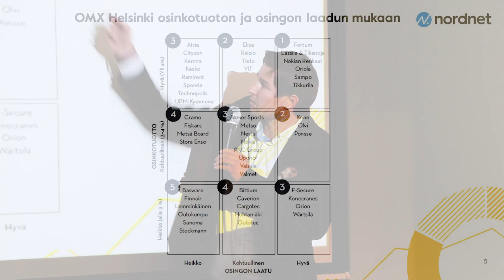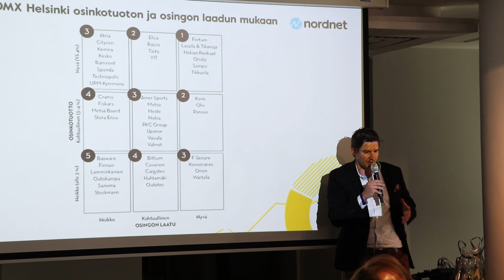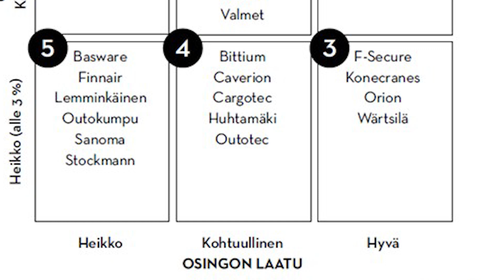Mitkä ovat Helsingin pörssin laatuyhtiöitä?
Sijoituskirjailija Random Walker käy läpi Helsingin pörssin laatuyhtiöitä, kriteereinä osinkotuotto ja osinkokasvu. Tilaa "Laatuguru – näin valitset voittajaosakkeet" Jukka Oksaharjun signeeraamana

Tässä esitetty ei ole eikä sitä tule käsittää sijoitussuositukseksi tai kehotukseksi ostaa tai myydä arvopapereita. Sijoittajan tulee sijoituspäätöksiä tehdessään perustaa päätöksensä omaan arvioonsa sekä ottaa huomioon omat tavoitteensa ja taloudellinen tilanteensa. Sijoittamiseen ja rahoitusvälineisiin liittyy aina riskejä. Sijoitusten arvo ja tuotto voi muuttua ja sijoitetun pääoman voi menettää jopa kokonaan. Historiallinen kehitys ei ole tae tulevasta tuotosta.